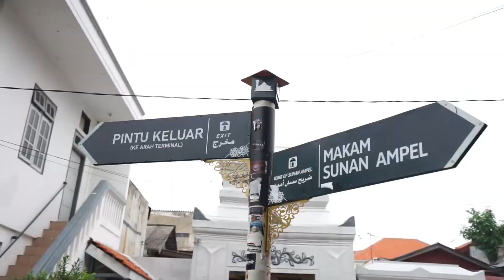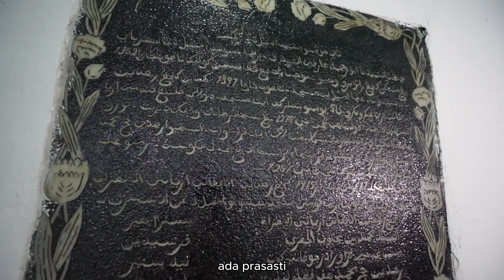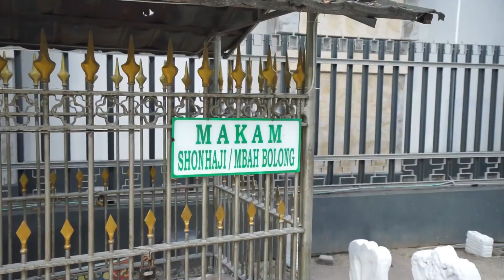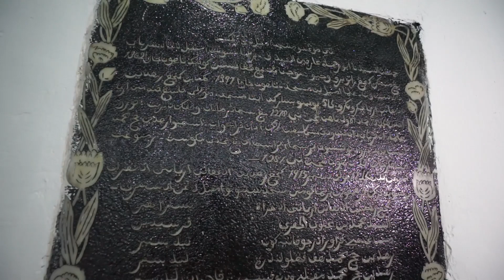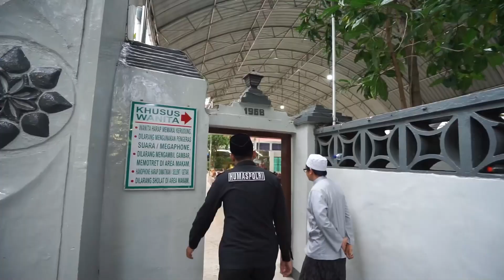Safari Ramadhan ke Sunan Ampel Surabaya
Hai Sobat Humas!

Dalam rangka menyambut bulan suci ramadhan, Bidhumas Polda Jatim melaksanakan Safari Ramadhan. Kali ini tim Bidhumas Polda Jatim berkesempatan berkunjung ke Sunan Ampel Surabaya Dan bagaimana sejarahnya? Yuk simak💨💨